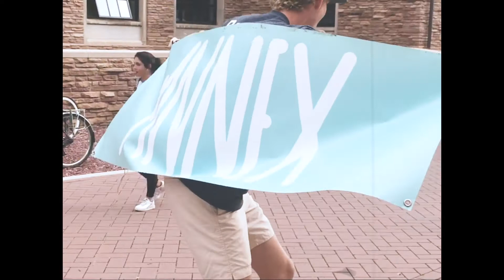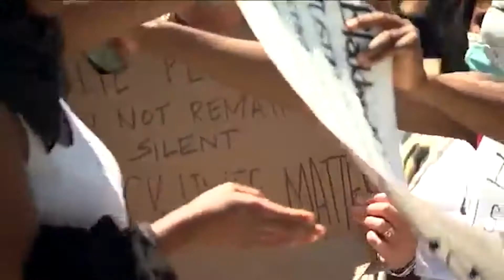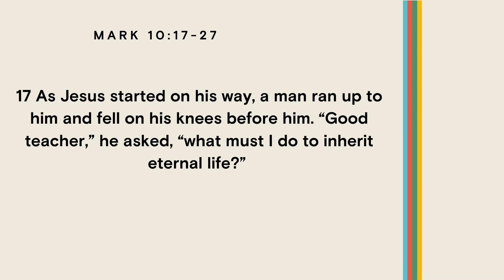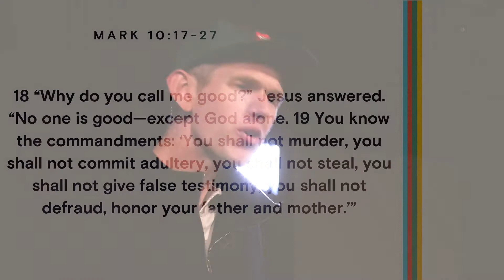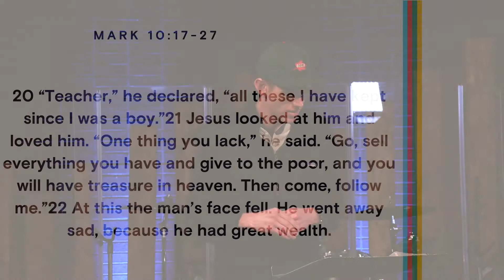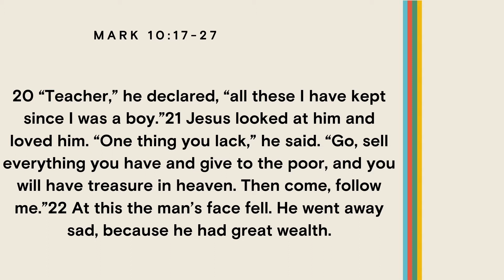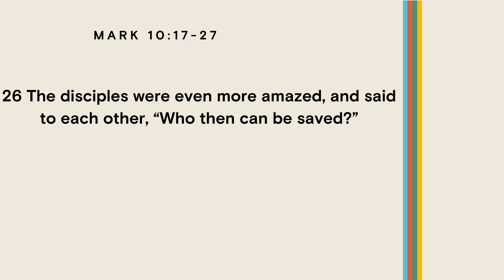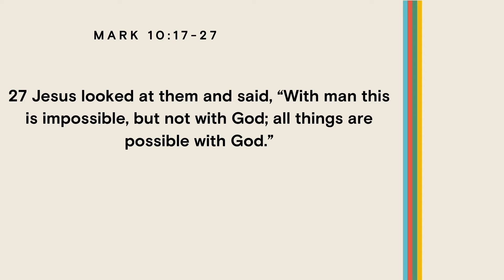Tuesday Night Annex [Oct 27, 2020]